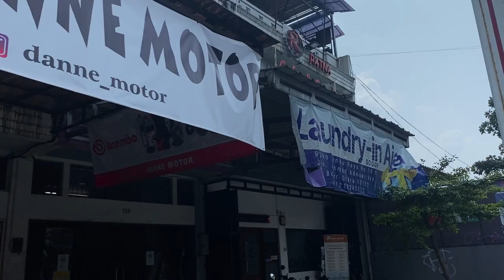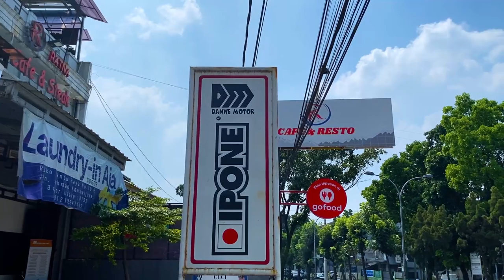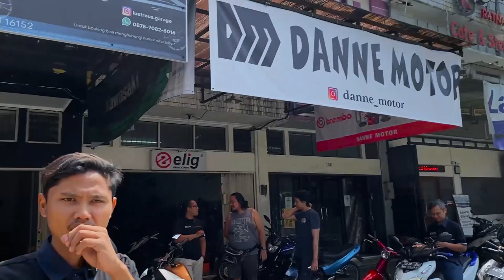NEW XMAX GOKIL KELUAR DEALER LANGSUNG MASANG BREMBO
Hello sobat Danne Motor kali ini kita kedatangan motor Honda Vario 150 FI pakai ohlins langsung kita eksekusi. Bagaimana kelanjutannya??? ditonton sampai selesai.
Terima kasih